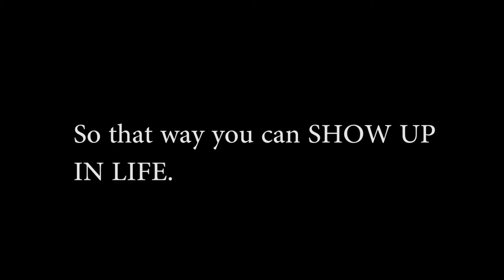Shred Your Layers Training Preview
Do you want to Strengthen Your World beyond what you think is possible? Then do the following: